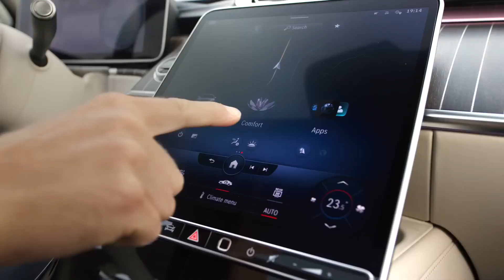Mercedes Maybach Clase S│Mobility-Centro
El Maybach Clase S combina la perfección y las soluciones de alta tecnología del modelo insignia de Mercedes-Benz con la exclusividad y la tradición de Maybach.
La distancia entre ejes, 18 cm más larga que la variante larga del Clase S de Mercedes-Benz, beneficia el espacio de la parte trasera.

Gracias a los asientos Executive de serie y al paquete de chófer, la parte trasera se convierte en una cómoda zona de trabajo o descanso.
Se complementan con detalles exclusivos como grandes zonas decorativas en la parte trasera de los asientos delanteros y entre los dos pasajeros traseros.